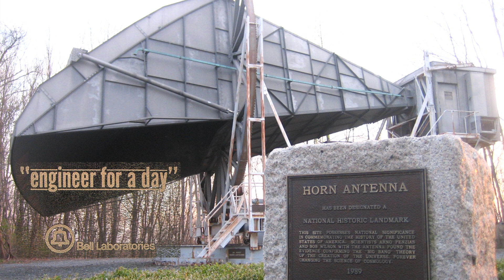The Necessity of Invention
NJIT's Senior Vice President for Research and Development, Don Sebastian,  addresses President Obama's speech to the National Academy of Sciences on the Necessity of Science. In this address Don harkens back to his own childhood and the excitement generated by JFK's presidential campaign and his bold initiatives in science and technology to enable man to reach the moon.